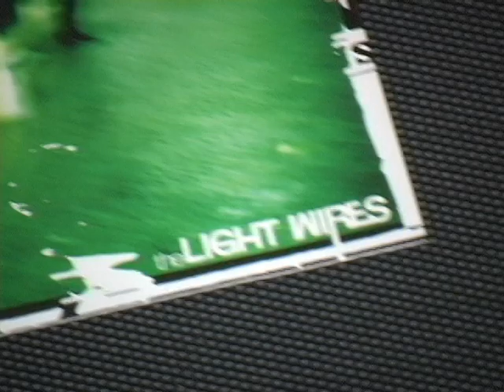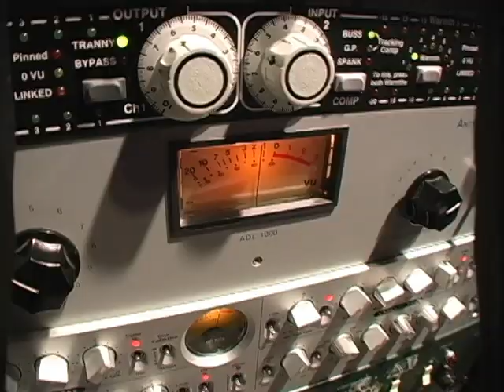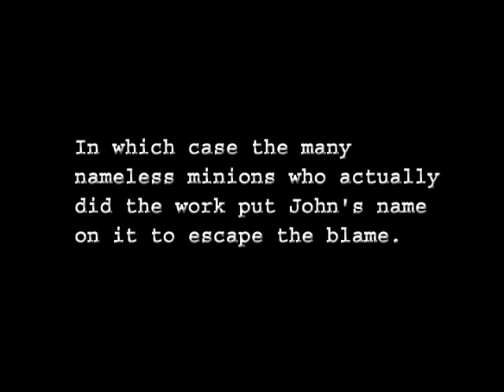The Light Wires * March 2004 * Personal-Documentary.com